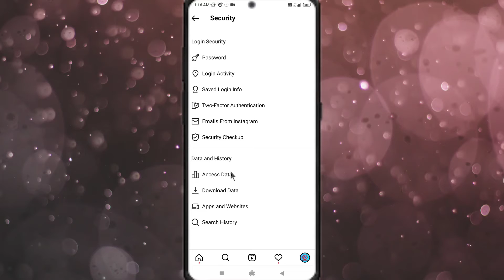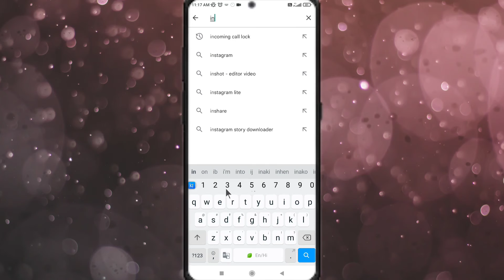instagram access data option not showing problem | how to enable access data option on instagram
👉queries solved 👇
how to enable access data option on instagram
how to enable instagram access data option
instagram access data option not showing problem

Ritesh kumar
From - Bikramganj(Bihar)